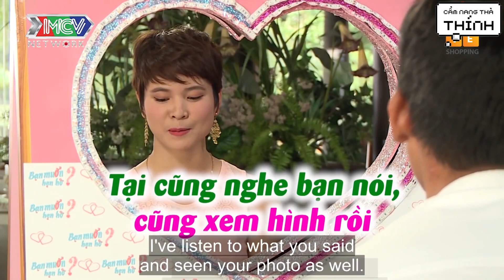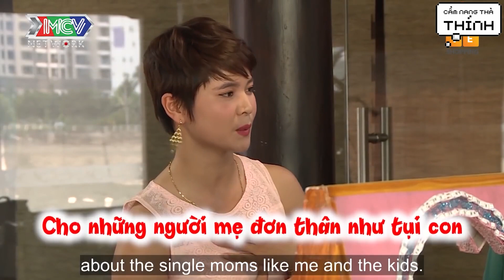Bà Chủ Shop Quần Áo Từ Chối Hẹn Hò Đàng Trai Từng Gãy Đổ Hôn Nhân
💖BẠN MUỐN HẸN HÒ HAY NHẤT💖

Cát Tường Mai Mối Cho Cặp Đôi Hẹn Hò |  | Ăn Trưa Và Hẹn Hò
📺 GIỚI THIỆU KÊNH:
Cẩm nang thả thính là một kênh của các chương trình giải trí về chủ đề tình yêu, hẹn hò, hôn nhân... Các nhân vật, câu chuyện yêu đương trong chương trình là người thật việc thật và hứa hẹn mang đến cho quý khán giả nhiều cung bậc cảm xúc từ vui vẻ đến cảm động, và cả những kinh nghiệm trong tình yêu.
✅ Các thể loại Video trên Kênh CẨM NANG THẢ THÍNH Tổng hợp nội dung hay nhất từ các chương trình thuộc về MCV Media
© Bản Quyền thuộc về MCV Media & CẨM NANG THẢ THÍNH
© Copyright by  MCV Media &  CẨM NANG THẢ THÍNH
© Các video trên kênh CẨM NANG THẢ THÍNH đã được đăng ký bản quyền với Youtube. Vui lòng không sao chép, re-upload dưới mọi hình thức.
Hastag : mcvmedia,vợ chồng son,vợ chồng son hay nhất,vợ chồng son mới nhất 2021,hen an trua,cát tườngmc cát tườnghẹn ăn trưa mới nhất,hen an trua moi nhat,hẹn ăn trưa 2021,vcs,hen an trua 2021,bạn muốn hẹn hò,bạn muốn hẹn hò, hẹn ăn trưa,hẹn ăn trưa cát tường,HAT,hen an trua tap,hẹn hòchương trình hẹn hòshow ,